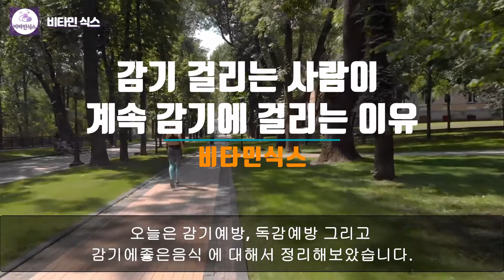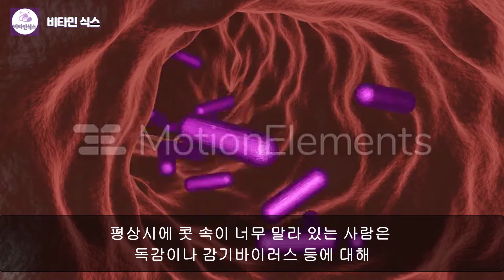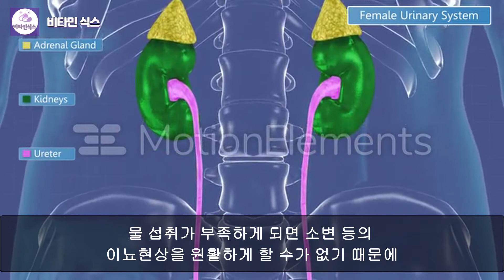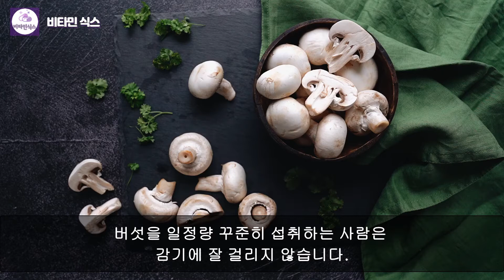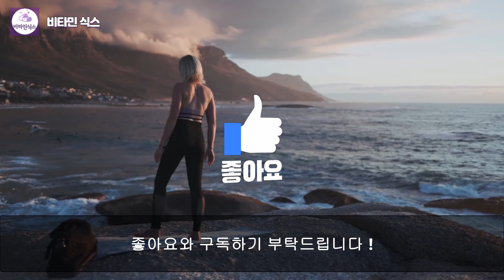감기 걸리는 사람이 계속 감기에 걸리는 이유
00:37 감기에 잘 걸리는 유형 5가지
00:45 코가 마른 사람의 경우 감기에 잘 걸린다.
01:22 감기에 잘걸리는 두번째 유형
02:00 단백질 섭취와 감기
02:35 감기예방으로 단것을 줄여야 한다.
03:14 감기에 걸리는 이유 다섯번째
03:50 감기예방에 좋은 음식, 독감에 좋은 음식

✔️ 비타민식스 관련 인기 동영상

✔️ 비타민식스 공식 홈페이지에서 관련자료 pdf를 무료로 받으실 수 있습니다. (우측상단 버튼)

비타민식스 공식 페이스북 / 네이버밴드 / 인스타그램

* 위의 링크를 통해 구매하시면 비타민식스를 무료로 후원하실 수 있습니다. 쿠팡파트너스 활동으로 일정 수수료를 제공받을 수 있습니다.
* 이 영상은 정보전달을 목적으로 만들어진 영상입니다. 질병의 치료는 꼭 주치의와 상의를 하시고 판단하시기 바랍니다.